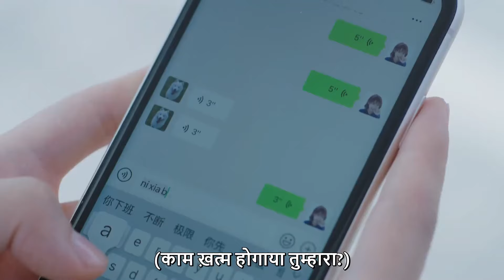Cong Rong took the initiative to kiss Wen Shaoqing💋 | My Little Happiness | EP 13 Clip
▶Introduction
Cong Rong has long dreamed of becoming a lawyer, but her mother is absolutely determined to see her daughter study finance abroad. Hoping that her daughter will successfully settle down somewhere overseas, Cong Rong’s mother won’t take “no” for an answer. Unable to convince her mother to let her pursue her dreams, Cong Rong has no choice but to do as her mother wishes. Or does she?
After successfully convincing her mother that she has set off for distant lands, Cong Rong secretly returns home to begin work as a legal intern. Taking on her first case, Cong Rong comes face-to-face with her childhood friend, Wen Shao Qing. Now a surgeon, Shao Qing isn’t just Cong Rong’s client, he’s also her landlord and next-door neighbor.
Tied together by the ever-tightening strings of fate, Cong Rong and Shao Qing find themselves drawing closer, despite their best efforts. Engaged in a never-ending battle of wits, the childhood friends may fight against the ties that bind them, but how long will they be able to resist the inevitable?

कांग रोंग ने लंबे समय से वकील बनने का सपना देखा है, लेकिन उनकी मां अपनी बेटी को विदेश में वित्त की पढ़ाई करते हुए देखने के लिए पूरी तरह से दृढ़ हैं। यह आशा करते हुए कि उनकी बेटी सफलतापूर्वक विदेश में कहीं बस जाएगी, कांग रोंग की माँ उत्तर के लिए ""नहीं"" नहीं लेगी। अपनी माँ को अपने सपनों को पूरा करने के लिए मनाने में असमर्थ, कांग रोंग के पास अपनी माँ की इच्छानुसार काम करने के अलावा कोई विकल्प नहीं है। या वह करती है?
अपनी मां को सफलतापूर्वक समझाने के बाद कि वह दूर देश के लिए रवाना हो गई है, कांग रोंग कानूनी प्रशिक्षु के रूप में काम शुरू करने के लिए गुप्त रूप से घर लौट आती है। अपना पहला केस लेते हुए, कांग रोंग का अपने बचपन के दोस्त वेन शाओ किंग से आमना-सामना होता है। अब एक सर्जन, शाओ किंग सिर्फ कांग रोंग का ग्राहक नहीं है, वह उसका मकान मालिक और पड़ोसी भी है।
भाग्य की लगातार कसती डोरियों से बंधे हुए, कांग रोंग और शाओ किंग अपने सर्वोत्तम प्रयासों के बावजूद खुद को करीब आते हुए पाते हैं। बुद्धि की कभी न ख़त्म होने वाली लड़ाई में लगे हुए, बचपन के दोस्त उन बंधनों के ख़िलाफ़ लड़ सकते हैं जो उन्हें बांधते हैं, लेकिन वे कब तक अपरिहार्य का विरोध करने में सक्षम होंगे?

➣Drama: My Little Happiness
➣Total Episodes:28
➣Genres: Comedy, Romance, Drama
➣Cast: Xing Fei, Tang Xiao Tian, Huang Yi Lin, Li Chuan
➣Directors: Yang Long
➣Country : China